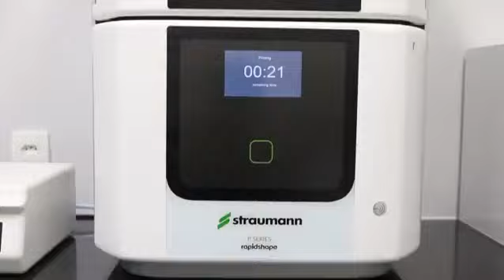Registro do modelo da boca do paciente sendo impresso em 3D, pelo avançado equipamento Straumann P40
Registro do modelo da boca do paciente sendo impresso em 3D, pelo avançado equipamento (Straumann P-40) que imprime por vez até 16 modelos em poucos minutos.

Tecnologia que elimina o uso de materiais para moldagem aqui no CiR, pois escaneamos a boca do paciente também em 3D.

Através desse modelo realizamos a simulação do novo sorriso (MockUp), que é planejado pelo Dr. Aurélio Belas.

Placas de proteção, guias Cirúrgicos para Cirurgias Guiadas sem cortes também são confeccionados nas modernas impressoras 3D do nosso exclusivo Ateliê Digital de Prótese.

Lembrando que o resultado é único e individual a cada paciente.

Agende sua avaliação!

Profissionais envolvidos
Dr. Aurélio Belas - CRO 2095/DF

Hospital Odontológico CiR - CRO/DF CL348 - QI 03, Bloco G, Lago Sul, Brasília/DF.
Responsável Técnico: Dr. Aurélio Belas CRO-DF 2095

Imagens publicadas em total conformidade com a Resolução CFO 196/2019 mediante autorização de cada paciente, por escrito.